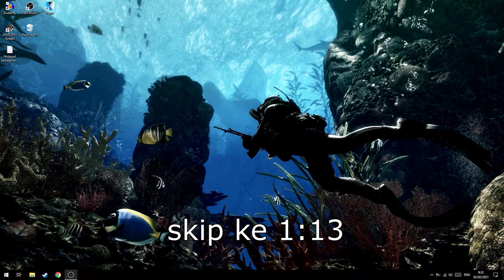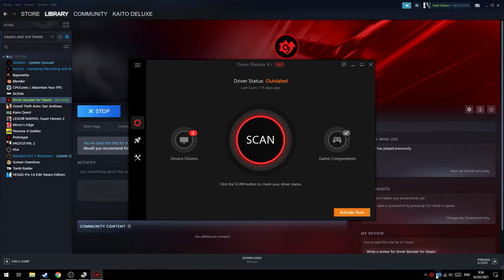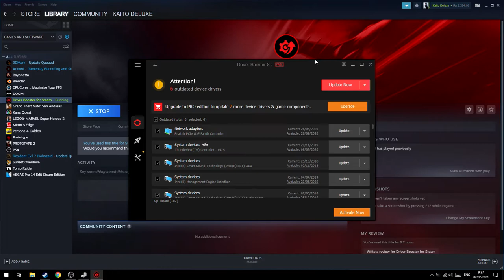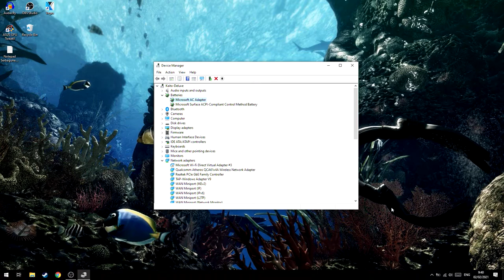Cara Mengatasi Batre Laptop Tidak Mengisi!(0% Plugged in,Not Charging)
oke pak,kali ini guwek akan memberikan sebuah video tutorial bagaimana cara mengatasi baterai laptop yang tidak bisa dicas(charge) dan tidak mengisi walaupun udah lama.